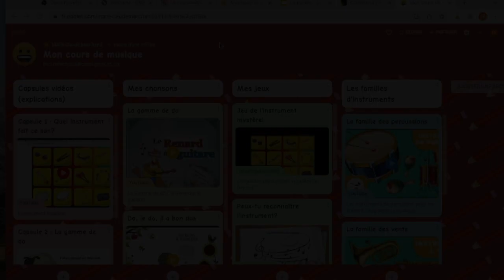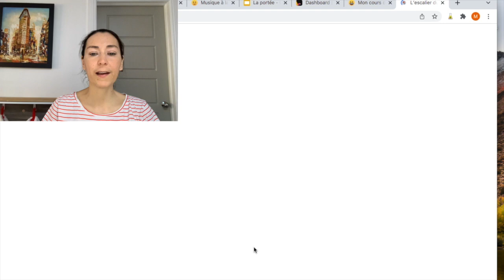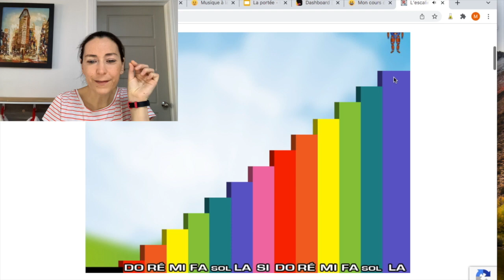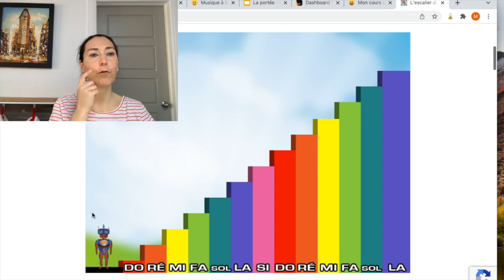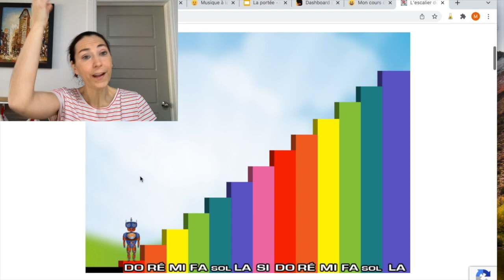Aigu-grave, maternelle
Cette vidéo traite de Aigu-grave, maternelle